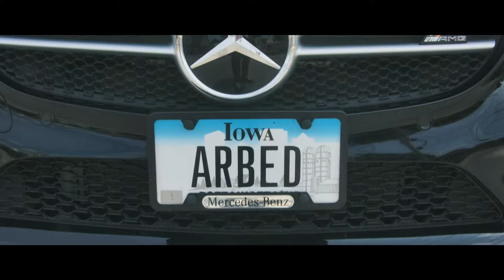Debra Danielsen - White Woman's Rap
Guess what? I love to Rap! Watch me Rap and join in! Everyone's welcome. Get sexy, Get fun, Let's Party!!!